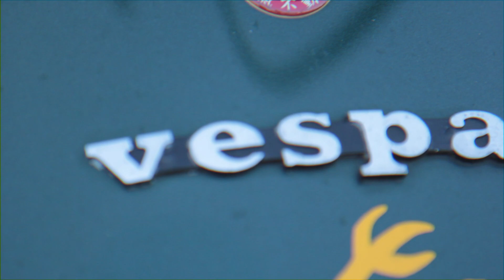【冬ベスパ】ベスパにスタッドレスタイヤ履かせてみた！【1雪道デビュー】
皆様こんにちは。ヤマヤマです。

ベスパで雪道デビューします！（多分・・・）
今回はベスパにスノータイヤを履かせてみました。

【BGM】DOVA-syndrome